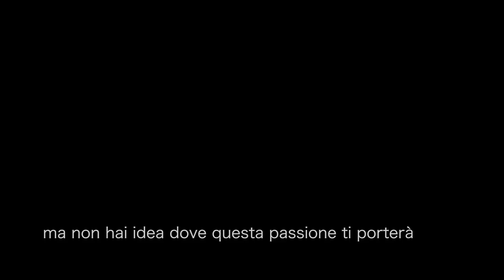Passione Senza Fine - Trailer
Il docufilm dedicato al Gruppo Sbandieratori e Tamburini - Torrita di Siena uscirà alla fine del mese di Novembre, ma potete aiutarci a realizzare il progetto pre-acquistando il DVD di "Passione senza Fine" presso l'Ufficio Turistico Pro Loco Torrita Di Siena oppure attraverso questa piattaforma